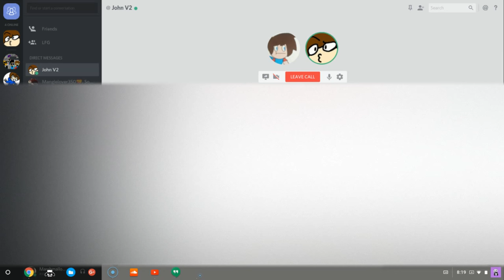John Becomes a Bear [VOLUME WARNING]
(VOLUME WARNING)
This video may not work for certain platforms, it's weird.
Marsh and I went ahead and blew your ears off.